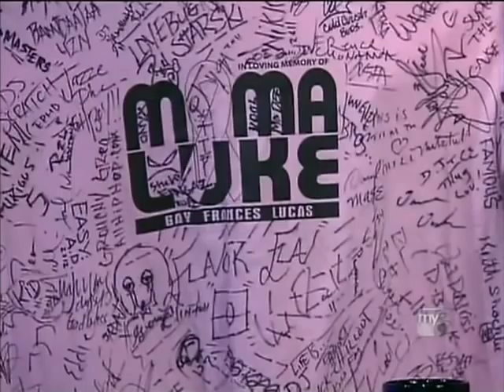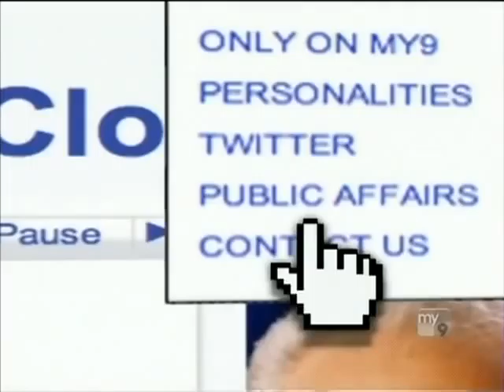Mama Luke: New Jersey Now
My 9 News' Harry Martin interviews Mama Luke Founders Kangol Kid and Shaunda Lumpkin.